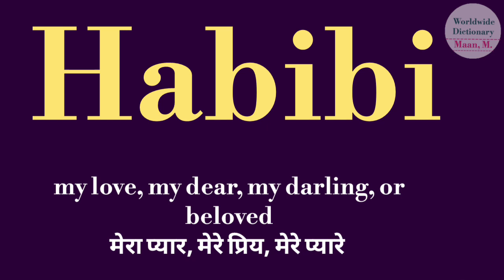Habibi meaning l meaning of habibi l habibi ka matlab hindi mein kya hota hai l vocabulary